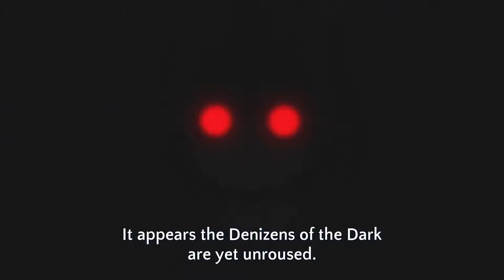Rikka being abused for 7 minutes chronologically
Literally every time Rikka has been hit.

Anime : Chūnibyō Demo Koi ga Shitai!